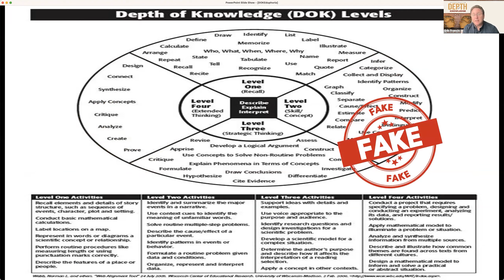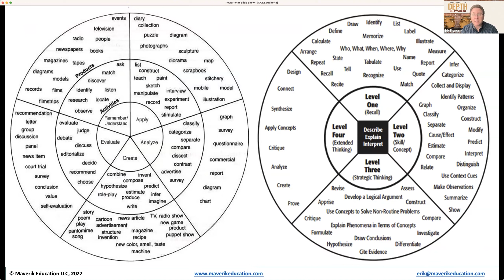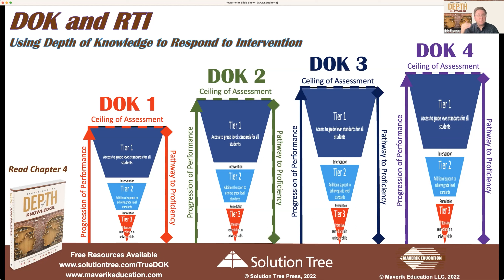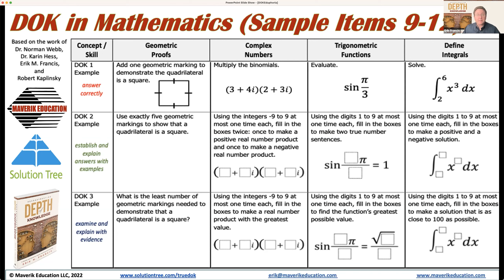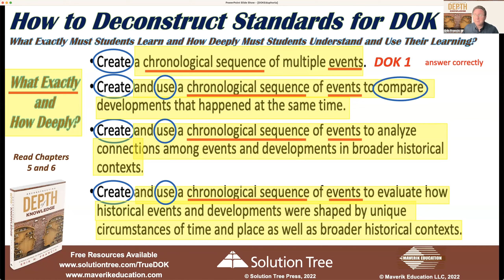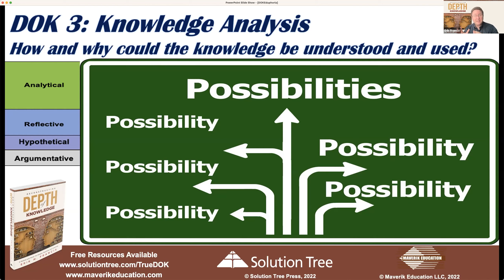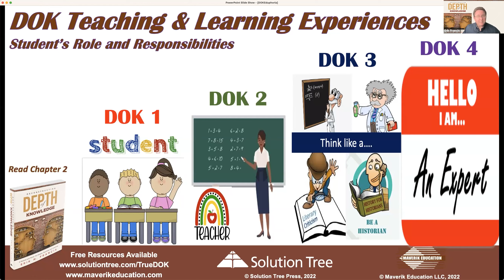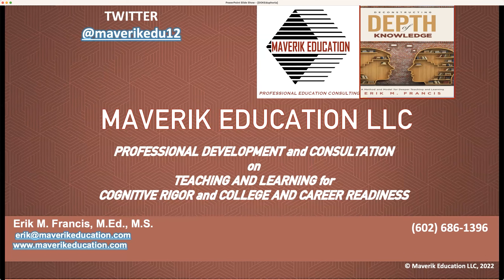Deconstructing Depth of Knowledge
Click SHOW MORE for viewing by chapter.
Depth of Knowledge continues to be a focus and priority in education. However, many of us may not have a clear understanding of what exactly it is or how to use it correctly. Join Solution Tree and ASCD author Erik M. Francis as he takes us on a learning journey so that we can put DOK into action accurately and appropriately.
0:00 Introductions
2:03 Introduction to depth of knowledge
4:33 History of depth of knowledge
11:14 Problems with the depth of knowledge wheel
13:55 What is depth of knowledge?
21:43 DOK and RTI
22:11 DOK as a multi-tiered system of support
25:22 The rigor is in the response
28:11 DOK in mathematics
30:00 DOK in ELA
31:50 What distinguishes DOK?
33:14 How to deconstruct standards for DOK
44:24 DOK 1: Knowledge acquisition
44:51 DOK 2: Knowledge application
46:28 DOK 3: Knowledge analysis
49:25 DOK 4: Knowledge augmentation
52:21 DOK teaching and learning experiences
55:30 Let’s make a DOK!
58:23 DOK culture
1:00:08 Review - What exactly is depth of knowledge?
1:02:05 Wrap up
Eduphoria is committed to providing the best possible user experience. Our commitment includes posting past webinar content online. As Eduphoria upgrades our interface to enhance the user experience, some content may not reflect changes in development in older recordings.

Eduphoria strives to provide relevant user content. For this reason, recorded content includes original posting dates so users can choose the best content options to meet their needs. For the most up-to-date information on Eduphoria’s products, please visit the Eduphoria Online Help Guide.